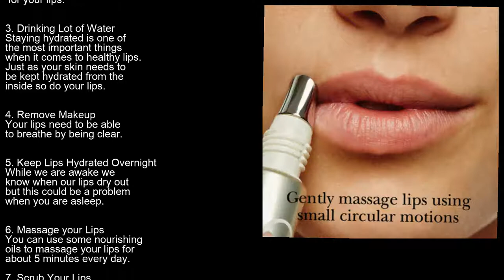Oriflame lip balm lip care for men and women part 19